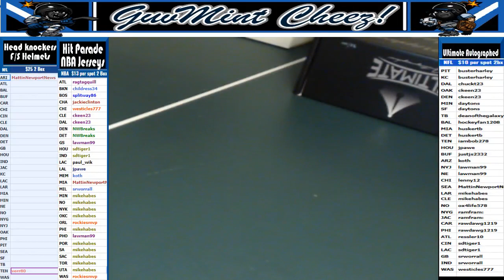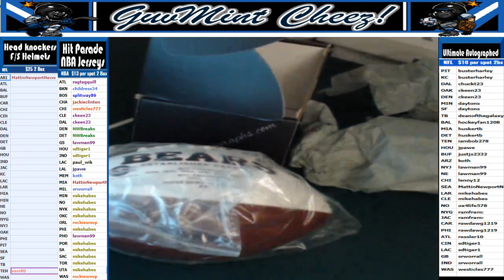2017 08 15 2 boX UA Auto Footballs Brown OAK White CHI